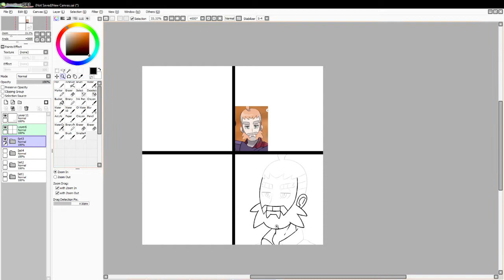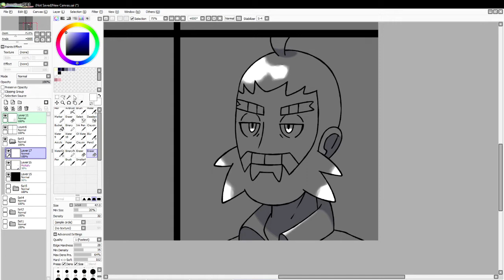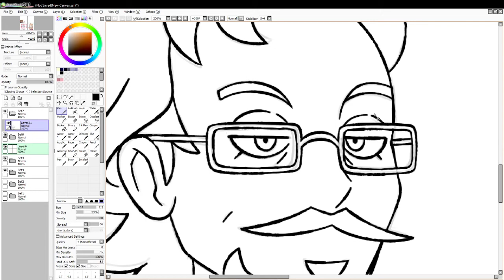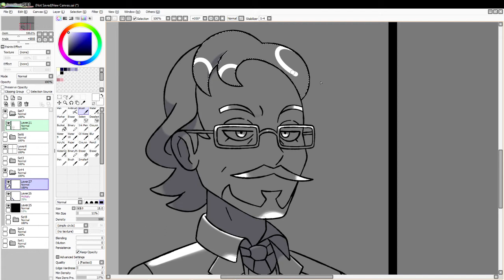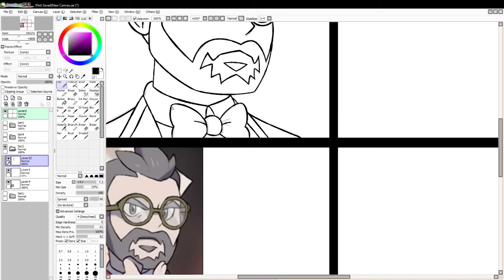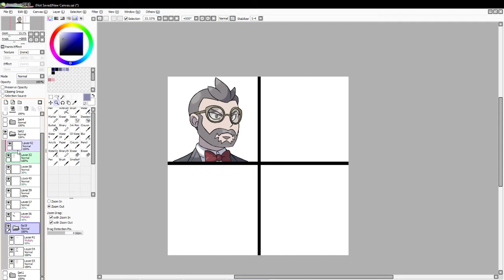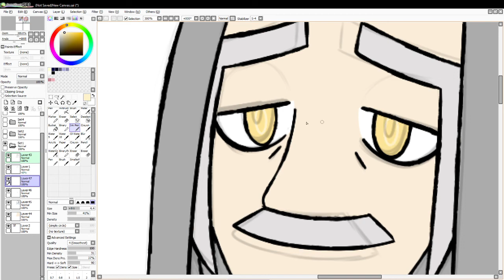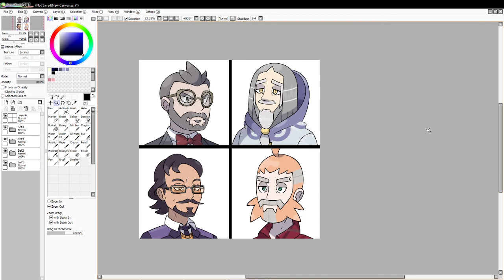Fan-Region Professors | DnW Draws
Drew the four professors from HoopsandHipHop, Lockstin, Truegreen7, and BirdKeeperToby's fan regions!